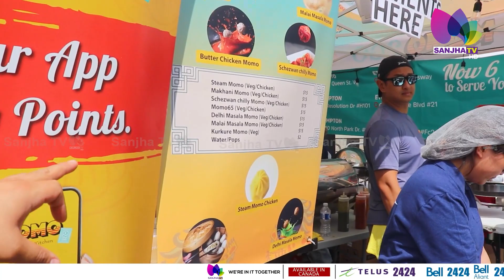BRAMPTON 'ਚ ਹੁਣ INDIA ਦਾ TASTE, ਦੂਰੋਂ-ਦੂਰੋਂ ਆਏ ਲੋਕਾਂ ਨੇ ਚੱਖੇ ਸਵਾਦ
24 Hours Local Punjabi Channel
Telus # 2424
VMedia # 801
RokuTV

RokuTV
Watcho-d2hApp
mxplayer